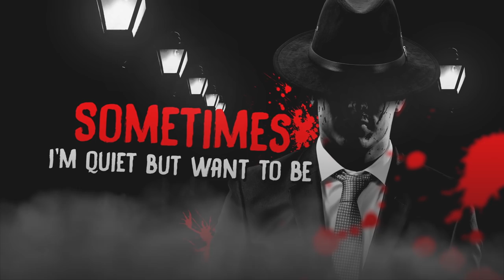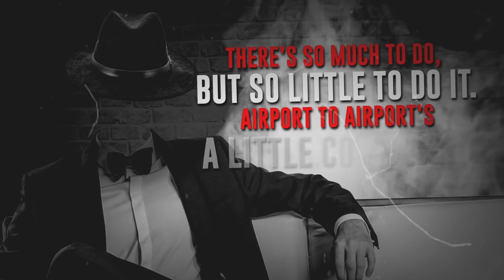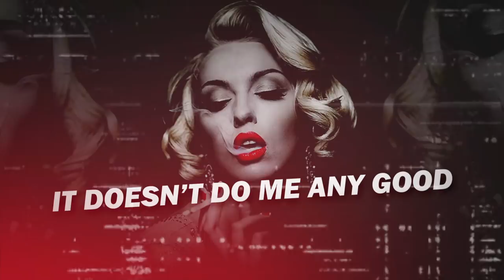LAGANJA ESTRANJA | "Smoke Break" | Official Lyric Music Video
Written by J. Tyler for BSE
Video by Bryan Nario Ilustraciones

Jay Jackson (Laganja Estranja), is a choreographer, drag queen, and activist based in Los Angeles, CA. After earning her Bachelor of Fine Arts in dance and choreography from the California Institute of the Arts, Jay appeared as a contestant on LogoTV's Season 6 of "RuPaul's Drag Race" and most recently in the top 33 of "So You Think You Can Dance."

Laganja’s choreography credits include commercial artists Miley Cyrus and Brooke Candy. In 2016, LaganjasDanceSchool, an international high-heels masterclass and confidence workshop was formed and held in dozens of cities across Europe, Central America, South America, and the United States. Laganja also appeared as a contortionist along side Christina Aguilera for the American Music Awards, in VICE's "Bong Appetite," and in Gareth Pugh's fashion film "PITTI."